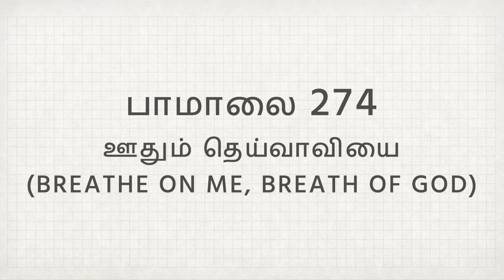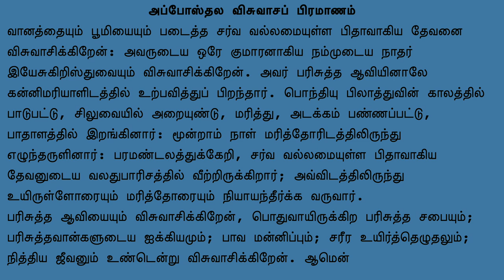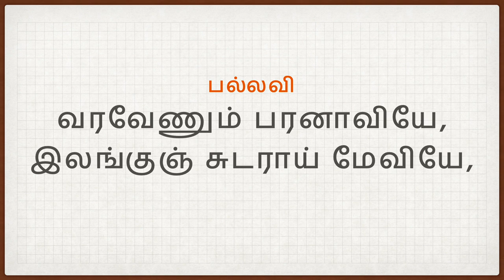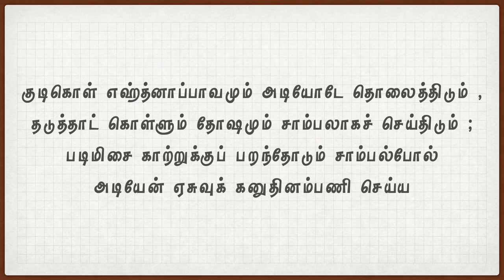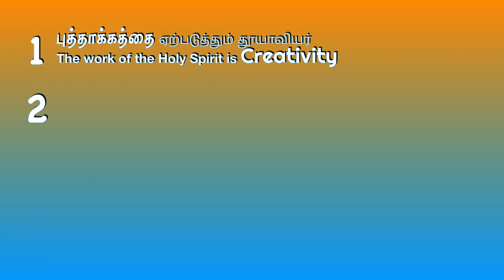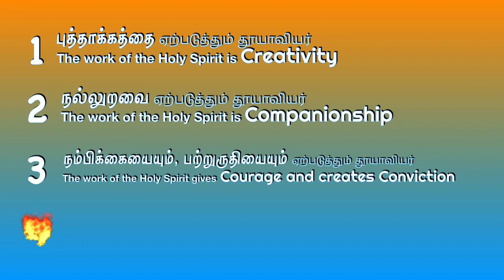Come Holy Spirit, Renew Us | May 23rd, Sunday Service(Tamil) - CSI Christ Church, Ambattur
வாரும் தூயாவியாரே, எங்களைப் புதுப்பியும் - மே 23, ஞாயிறு ஆராதனை, சி.எஸ்.ஐ. கிறிஸ்துநாதர் ஆலயம், அம்பத்தூர். Come Holy Spirit, Renew Us -
May 23rd, Sunday Service(Tamil) - CSI Christ Church, Ambattur

- Service & Sermon by Rev. J.Samson

Songs:
1. பாமாலை - 274
2. கீர்த்தனை - 101

Bible reading:
சங்கீதம் 104: 24-34 | Psalms 104: 24-34
அப்போஸ்தலருடைய நடபடிகள் 2: 1-11 | Acts  2: 1-11